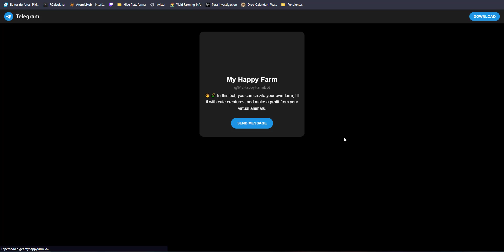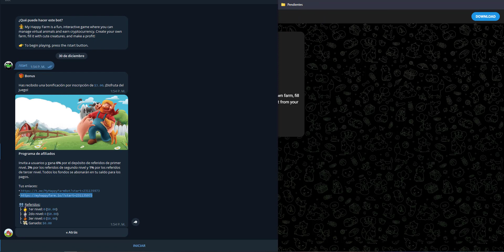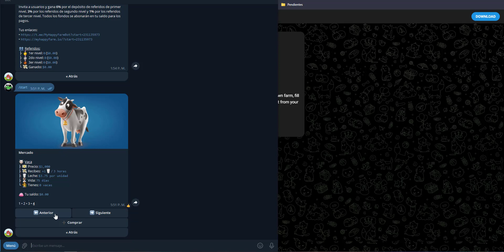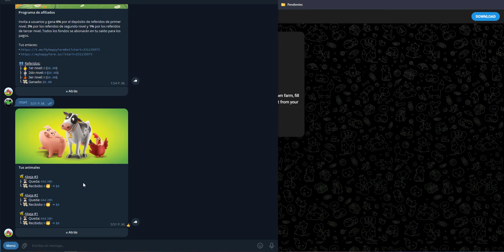Gana 3 USD Gratis Sin Inversion - My Happy Farm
Hola que tal amigos esta vez les vengo a traer un proyecto que se llama My Happy Farm, es un bot de telegram en el cual vas a poder empezar a generar sin necesidad de inversion, cabe resaltar que es de alto riesgo y que no es un consejo de inversion.